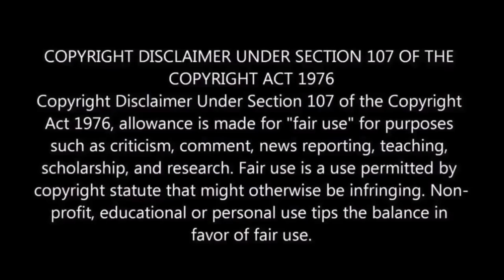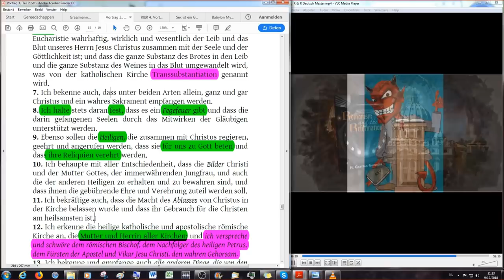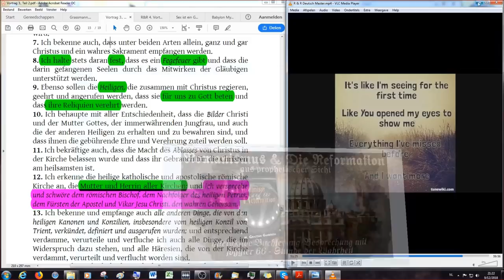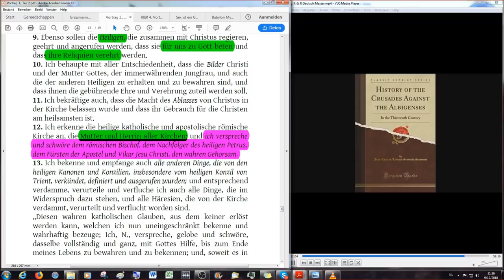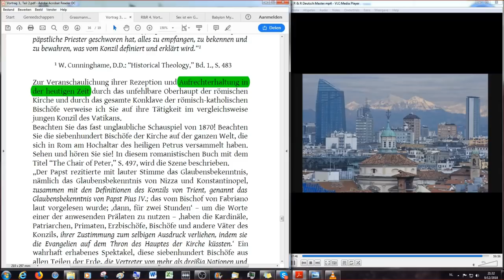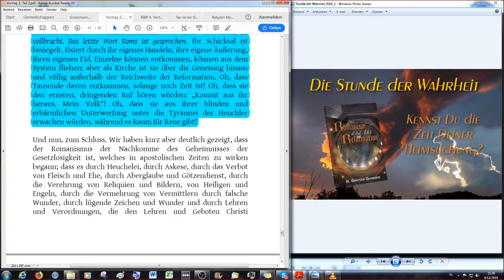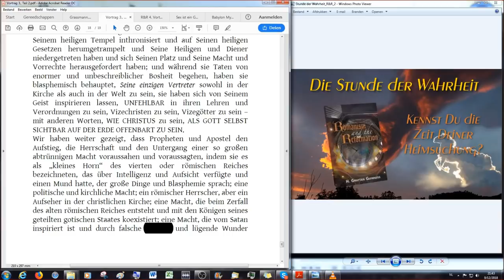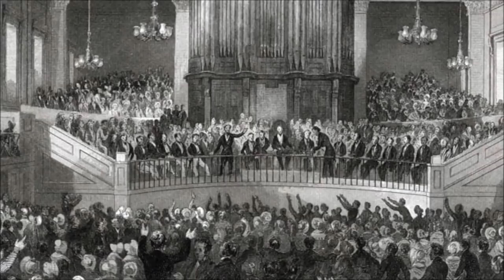Romanismus & die Reformation aus prophetischer Sicht (16)...dem Deutschen Christen vorgetragen…